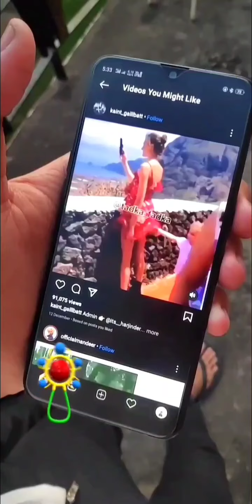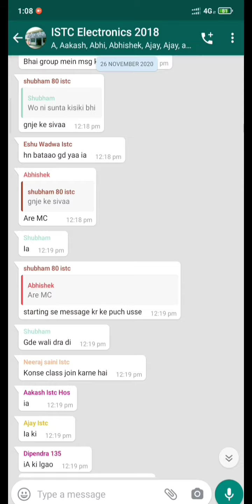College Reopen | After Lockdown | Chunnu Mannu | Situation Of College Reopen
Bhaiyo mze kro 🤣🙏🏻❤️